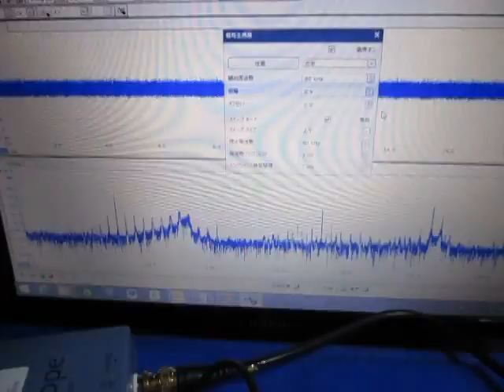超音波‹発振・制御›（超音波テスター） ultrasonic-labo